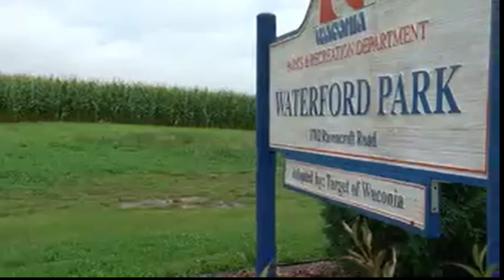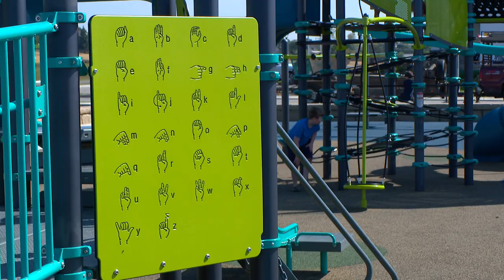The Uplift: Local barber grants scholarships with help of community donations